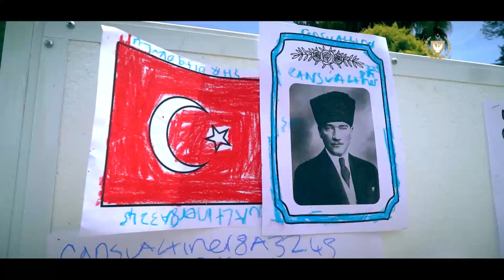CB Ersin Tatar Başkanlık 19 Mayıs Etkinlik